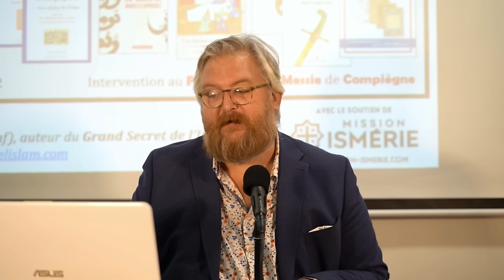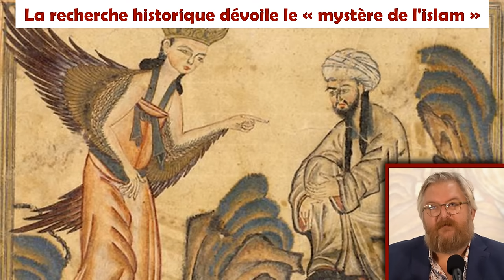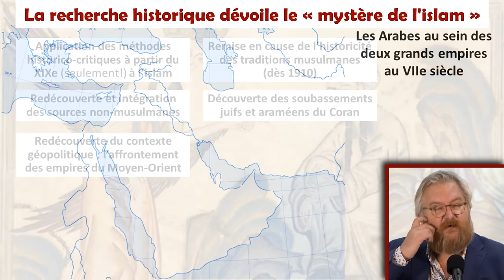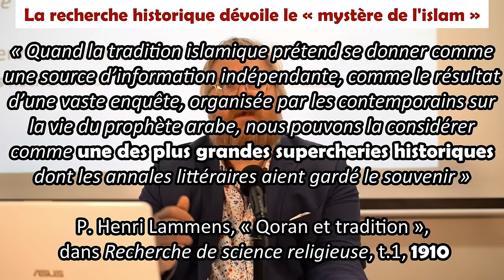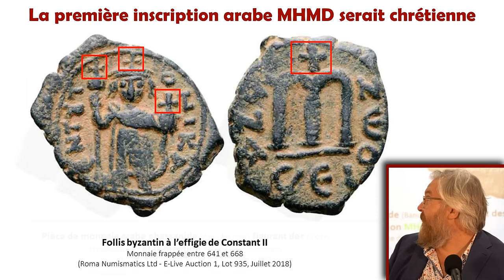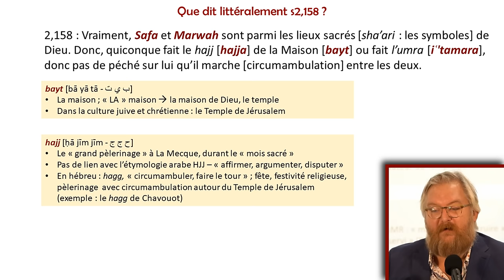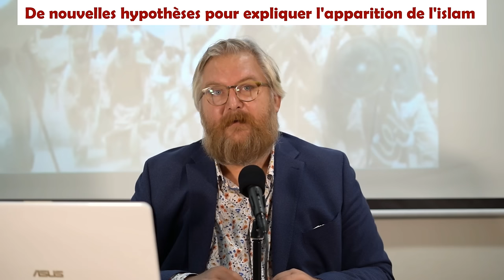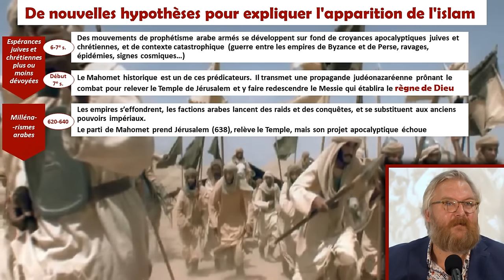La recherche historique dévoile la nature profonde de l'islam - Odon LAFONTAINE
"La recherche historique dévoile la nature profonde de l'islam", une conférence donnée par Odon Lafontaine lors du Forum Jésus le Messie de Compiègne, le 17 septembre 2022.
Odon Lafontaine mène un travail de recherche, de veille sur la recherche historique sur les origines de l'islam et de synthèse depuis une quinzaine d'années, collaborant avec divers chercheurs, dont tout particulièrement le P. Édouard-Marie Gallez. Il a publié en 2020 une synthèse de ce travail de recherche, le livre "Le grand secret de l'islam", disponible librement sur son site web. Il est membre fondateur de Mission Ismérie, familier du Forum Jésus le Messie, et membre actif de l'association EEChO.

● Minutage de la conférence :
0:00 – Introduction
1:06 – Comprendre les espérances de l’islam à partir de la recherche historique
2:14 – Le récit traditionnel de l’islam sur ses origines
4:04 – La force apologétique du récit traditionnel
5:36 – Massignon séduit par le « mystère de l’islam »
6:45 – La recherche historique dévoile le mystère de l’islam
7:12 – L’application de la méthode historico-critique aux textes traditionnels
7:56 – La remise en cause de l’historicité de l’histoire traditionnelle
8:28 – La prise en compte des sources non-musulmanes
9:40 – Les soubassements juifs et araméens du Coran
10:48 – Le contexte géopolitique du VIIe siècle
12:22 – Le contexte apocalyptique du VIIe siècle
13:25 – Les études critiques du Coran et de la tradition
14:52 – Découvertes de nouveaux vestiges historiques
15:25 – Henri Lammens: « une des plus grandes supercheries historiques »
18:40 – « Muhammad » sur une monnaie arabe chrétienne
23:27 – Les collines Safa et Marwah dans le Coran
24:07 – Safa et Marwah à La Mecque
24:59 – Que dit littéralement le texte coranique ?
27:53 – Safa et Marwah à Jérusalem
29:50 – Un nouveau cadre de synthèse pour expliquer l’apparition de l’islam
30:16 – Des mouvements de prophétisme arabe apocalyptiques armés au VIIe siècle
33:02 – Mahomet prêchait le relèvement du Temple de Jérusalem
36:06 – L’effondrement des empires et le transfert du pouvoir aux Arabes
37:58 – Le Temple de Jérusalem est relevé par une alliance judéo-arabe
38:38 – La guerre entre Arabes pour régner « au nom de Dieu »
39:38 – La victoire du clan omeyyade
40:00 – Abd al-Malik, le vicaire de Dieu
41:44 – L’établissement du règne de Dieu sur Terre
42:40 – L’invention d’une légitimité divine directe au règne divin des califes
44:32 – La profondeur des espérances islamiques de messianisme politique
46:20 – La rémanence de l’attente du retour politique:de Jésus
47:15 – Les espérances islamiques d’hier à aujourd’hui
48:30 – L’impact psychologique du messianisme politique
49:43 – Conservatisme et mise en cause de l’islam
51:09 – Pour une critique intelligente de l’islam

53:10 – Pourquoi Jésus en islam reviendra-t-il à Damas ?
1:00:46 – Chiites et Sunnites ont-ils la même vision de la fin des temps ?
1:03:23 – Quelles différences entre Jésus de l’islam et Jésus chrétien ?
1:07:33 – Comment est-on allé de la tradition orale coranique à l’écrit ?
1:09:53 - Conclusion